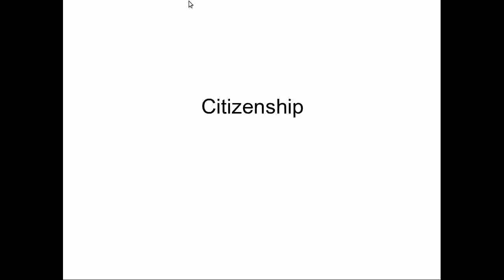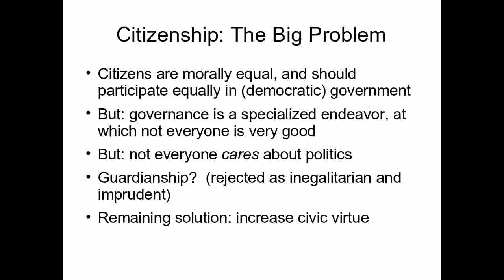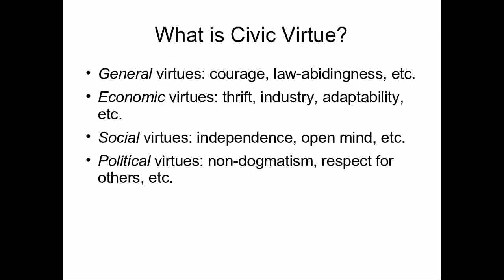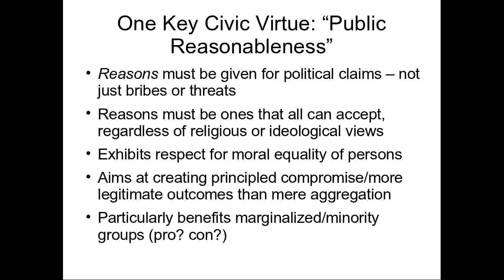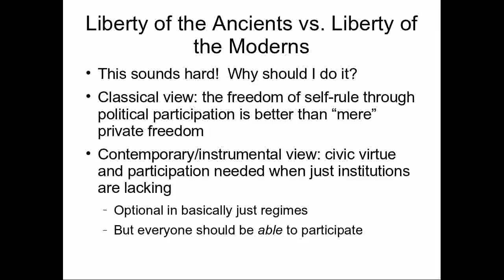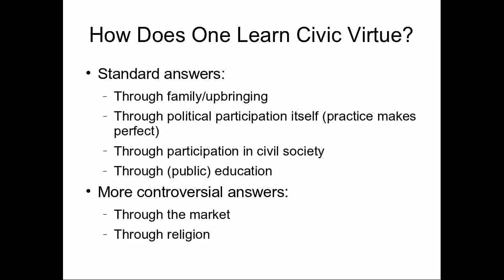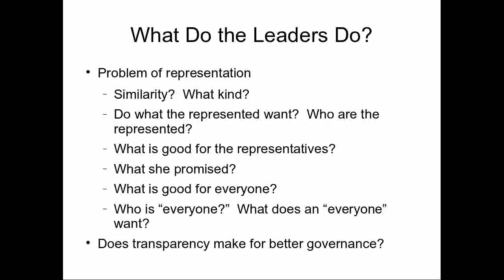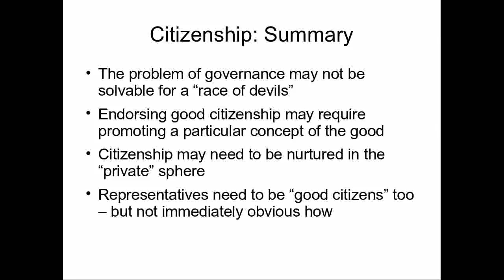PUAF650 - Citizenship Lecture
Was Kant right that the problem of governance be solved for a race of devils?  Does it matter if the devils just listen to talk radio all day long?  Find out!